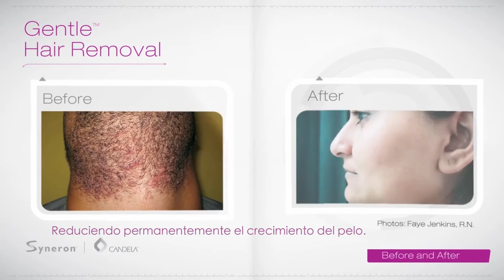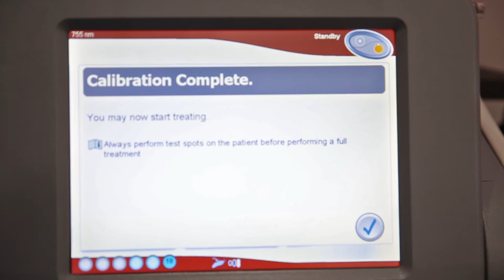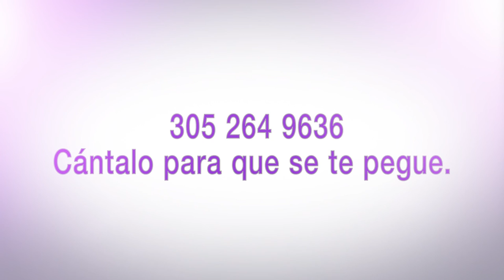Yudelkis Espinosa nos muestra la nueva máquina de Laser Hair Removal que tiene My Cosmetic Surgery.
Yudelkis Espinosa nuestra Técnica de Láser, nos muestra la nueva máquina de Laser Hair Removal que tiene My Cosmetic Surgery.